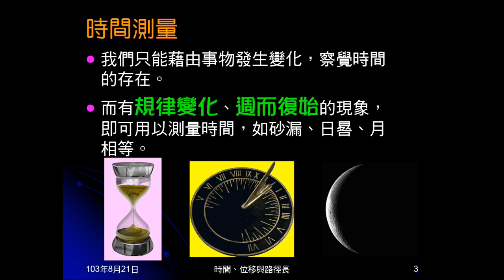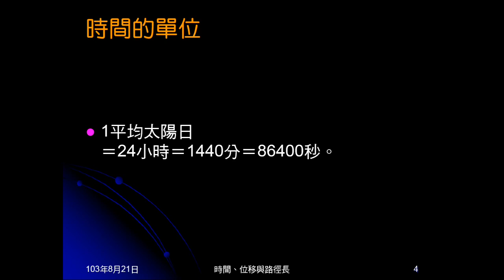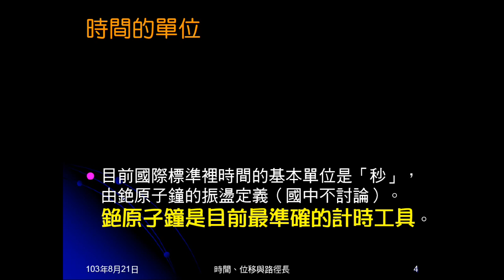103學年國三理化 直線運動01：時間測量與單位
說明察覺時間，測量時間的條件，說明時間的單位：平均太陽日和秒。